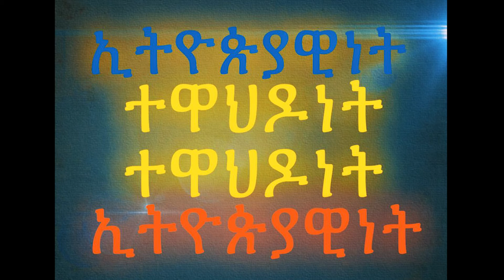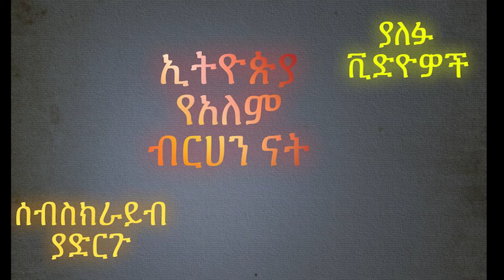አንድን ስብከት ምን ያህል ጌዜ ደግማችሁ ትሰማላችሁ???